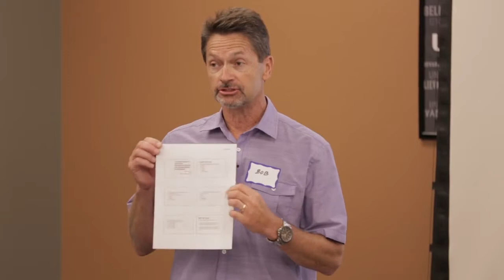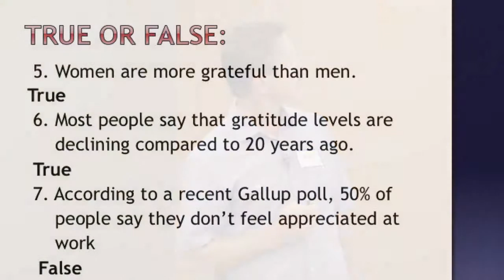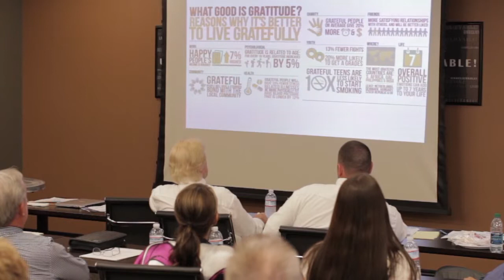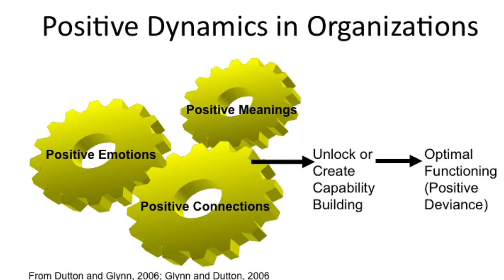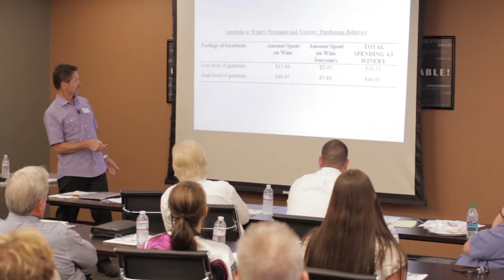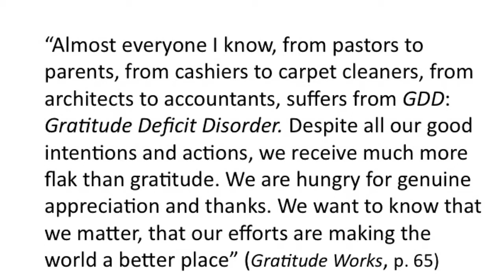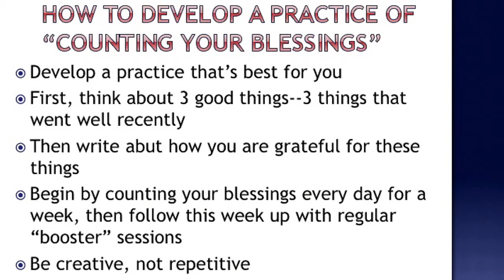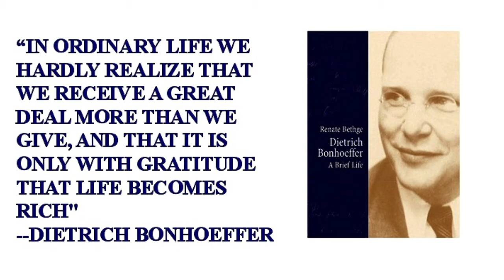inTouch @ IMS: Dr. Robert Emmons - June 19, 2013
The New Science of Gratitude: Increasing Personal and Organizational Performance

How exactly does having a positive outlook affect an organization?  A professor of psychology at UC Davis, Dr. Robert Emmons has spent more than a decade studying this question.  In this inTouch video, he explains the benefits of being grateful and details the research behind his conclusion: that gratitude has the power to heal, to energize, and to change lives.